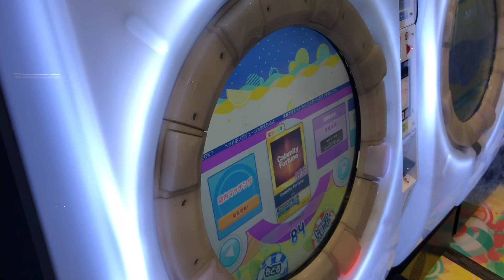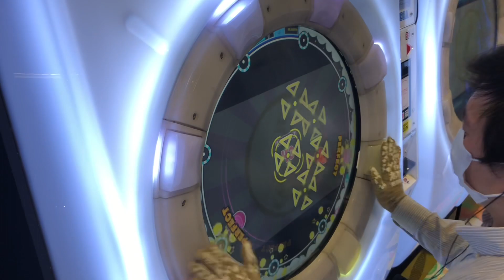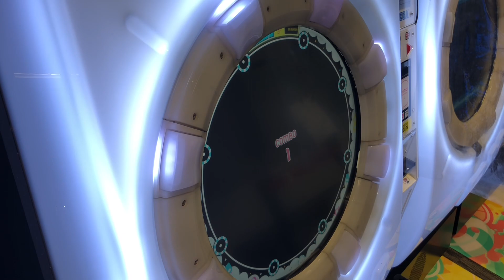S【maimaiでらっくすSplashPLUS】Calamity Fortune【MAS】 maimaiでらっくす maimai セガ町田2021年4月14日